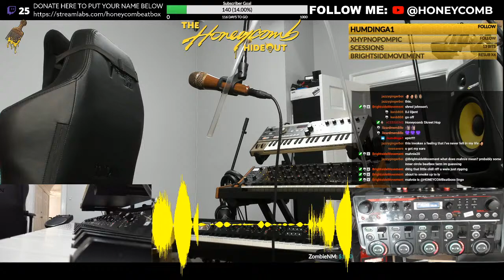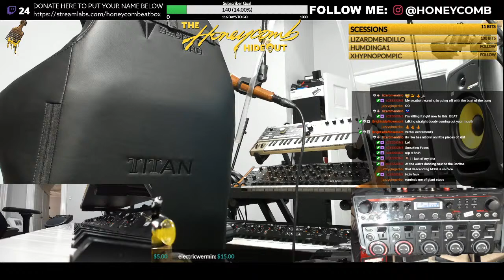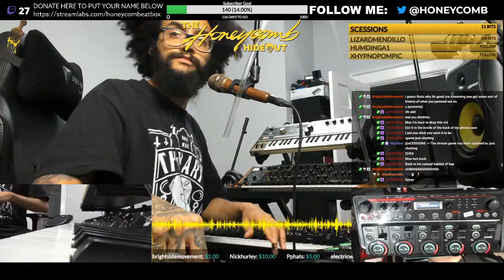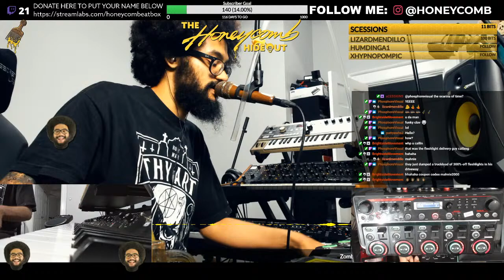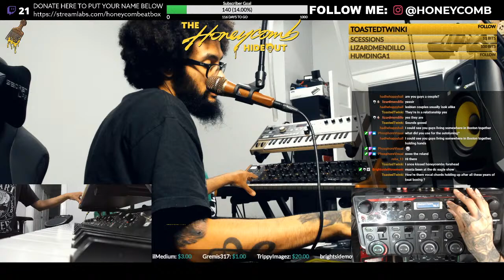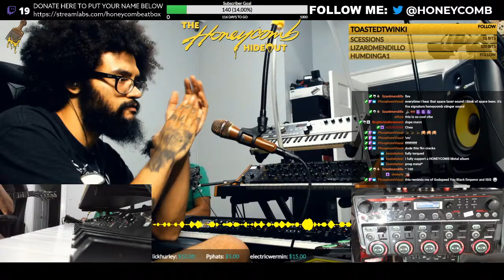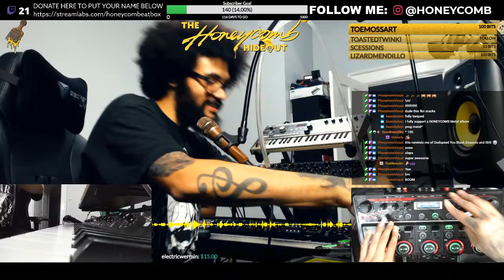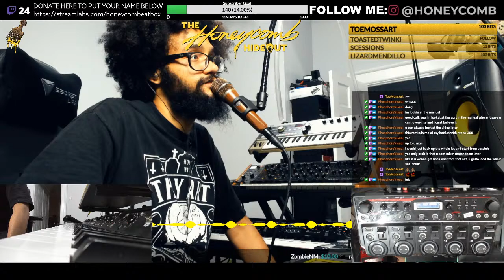THE HONEYCOMB HIDEOUT: LIVE LOOPING & BEATBOX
come hang out! just making music up on the spot!